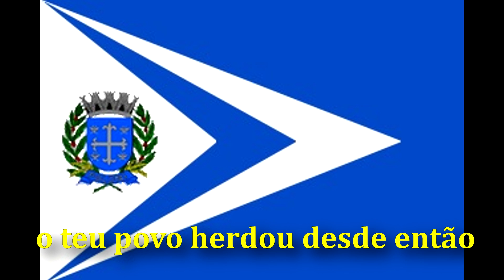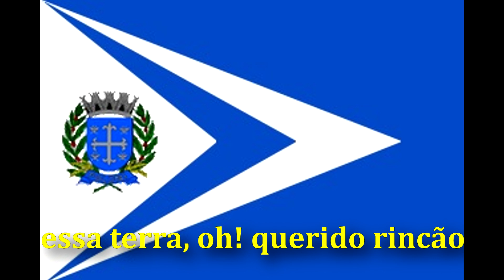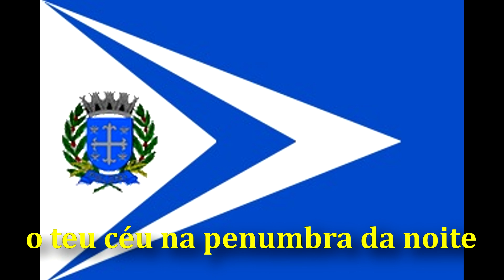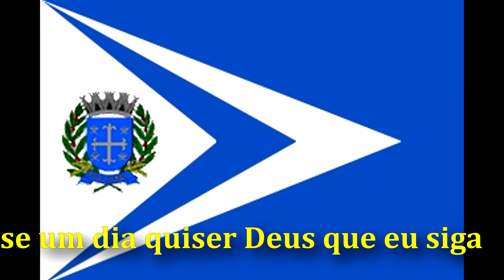Hino do município de Poloni-SP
Hino do município de Poloni

Deste solo paulista eis que surge
Imponente cidade se faz
Oh! Poloni de nobres valores
Linda herança de seus ancestrais

Um fazendeiro de garra e de posse
Era dono desse lugar
Pertencia a família Poloni
De uma grande bravura exemplar

A essência bravia e de paz
O teu povo herdou desde então
Das famílias que aqui desbravaram
Essa terra, oh! querido rincão

Das fazendas surgiram então
As lavouras de cafezais
Ouro preto que aqui cultivavam
Era o progresso dessa terra a futurar

Um cruzeiro então foi erguido
Onde a matriz se põe
Vila Rosa passou a chamar
Em homenagem a sua mãe

O teu céu na penumbra da noite
Tem estrelas milhões a brilhar
Vem mostrar que aqui tudo é puro
Natureza de um recanto sem par

Teu jardim tem beleza e perfume
Lindas flores sempre a enfeitar
Inspiração para os apaixonados
Que aqui começam a enamorar

Terra fértil de grandes culturas
Te rodeiam, oh! querida cidade
Garantindo assim o progresso
Para o seu povo a felicidade

Tenho orgulho de ser de Poloni
Essa terra sempre a fulgurar
Que pertence a grande nação
Do Brasil sempre a prosperar

Esse terra, oh! querido rincão

Essa gente que segue adiante
Com esperança não desiste jamais
O seu lema será para sempre
O amor a alegria e a paz

Se um dia quiser Deus que eu siga
Pra outras terras, outros continentes
Não te esqueço jamais, oh! Poloni
O carinho de toda a sua gente

Letra: Jalene Mendes de Almeida Silva
Arranjo: maestro Américo D´Túlio Oliveira de Carvalho